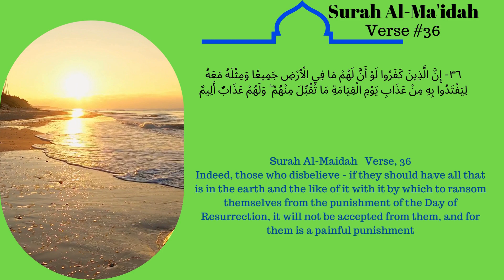Verse Of The Day - Surah Al Maidah Verse 36 - Quran english Translation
In this video, we present to you a thought-provoking reflection on the profound verse from the Holy Quran. Join us as we delve into the Divine Wisdom revealed in Surah Al Maidah Verse 36, beautifully translated into English.

With meticulous research and thorough understanding, we explore the depths of this sacred verse, seeking to unravel its deeper meanings and significance in our lives today.

Throughout this enlightening video, we provide an engaging analysis of this verse, offering valuable insights and an interpretation that resonates with contemporary times. Our mission is to shed light on the timeless wisdom encapsulated within the Quran, fostering a greater understanding and appreciation for its teachings.

Discover the intricate connection between ancient wisdom and modern relevance as we offer a fresh perspective on Surah Al Maidah Verse 36. This verse holds the key to unlocking invaluable guidance and lessons for individuals seeking spiritual growth and enlightenment.

Immerse yourself in this remarkable journey as we navigate through the nuances of the English translation, ensuring a comprehensive understanding of the verse's essence. We strive to present the message with utmost clarity, allowing you to embrace its beauty and absorb its transformative power.

We invite you to join the conversation, sharing your thoughts and reflections in the comments section below. Let's engage in dialogue, fostering a community of like-minded individuals who seek knowledge, inspiration, and a deeper connection with the Divine.

Thank you for choosing to be a part of this enlightening experience. Together, let's embark on a journey of self-discovery, guided by the profound teachings of the Quran.

Today we are reading Al-Ma'idah Verse  36